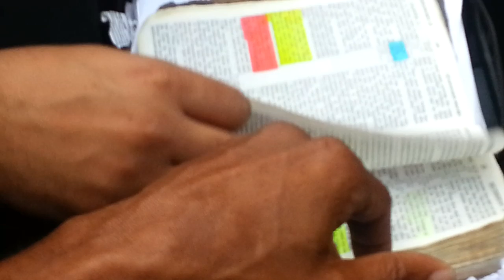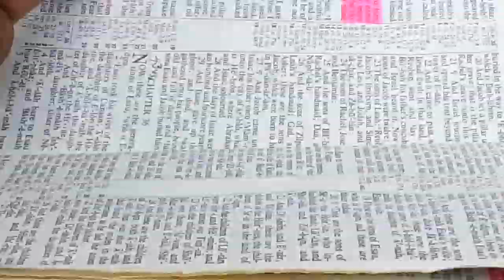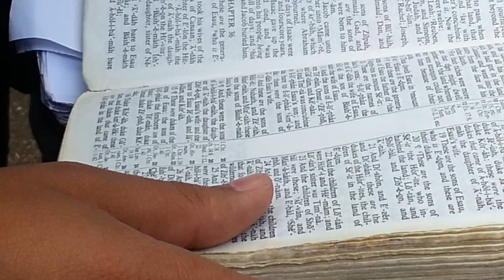SPEAKERS CORNER 2013:MUSLIM VS CHRISTIAN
The word BASTARD in the word of God? nonsense.how can God hold responsible the child when the child has done nothing . It's like the so called original sin.He blames us for a crime we did not commit.